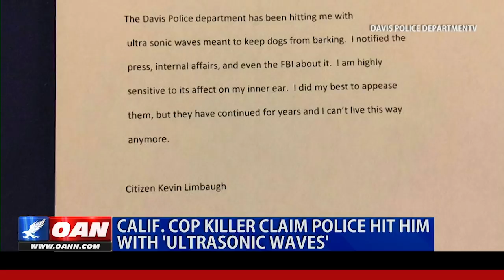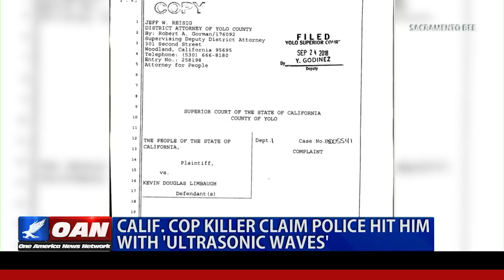Calif. cop killer claim police hit him with 'ultrasonic waves'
New details are coming to light over the shooting death of a California police officer. One America's Guillermo Mijares has more on the bizarre history of the shooter.